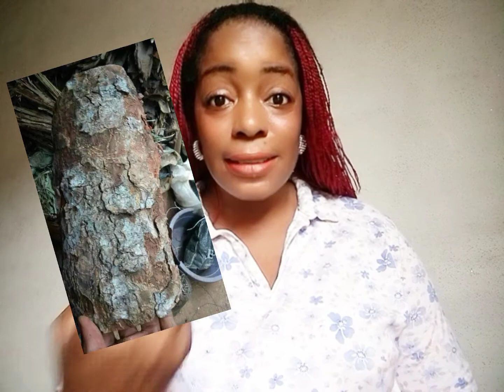Release yourself from Bondage with these...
This simple ritual will cleanse any form of spiritual hands in ur body that is not making your helper to locate you.

Make sure you pray very well before u use it at onces.

God Heals, thank you.